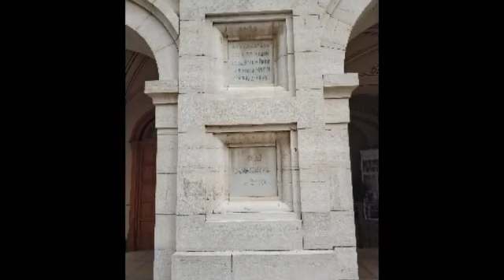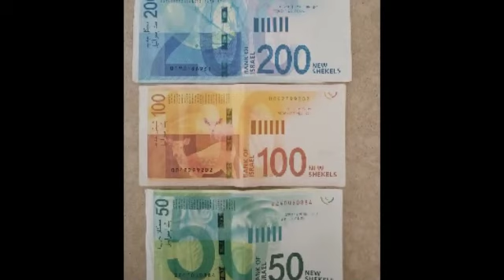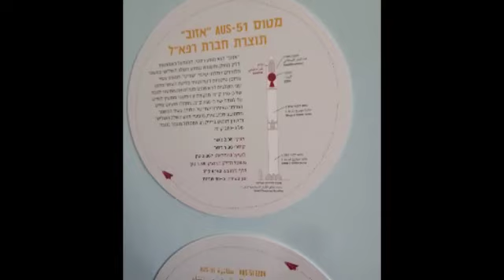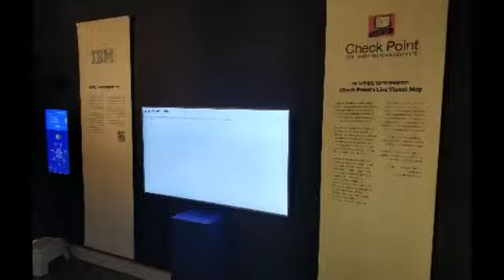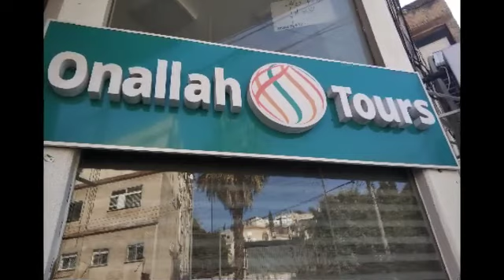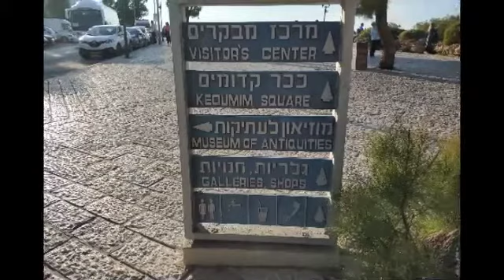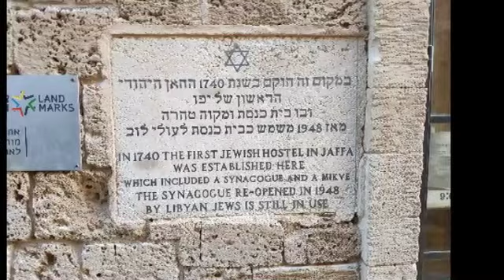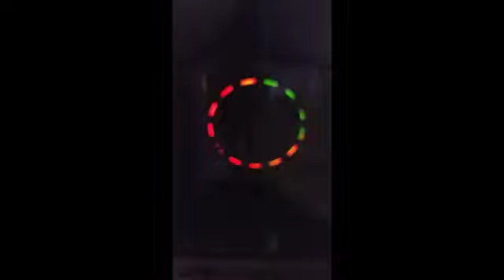Израиль, февраль 2019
Неделя в Израиле